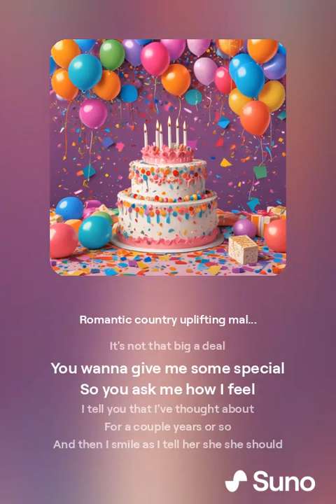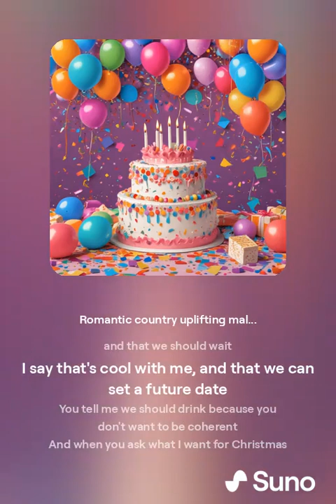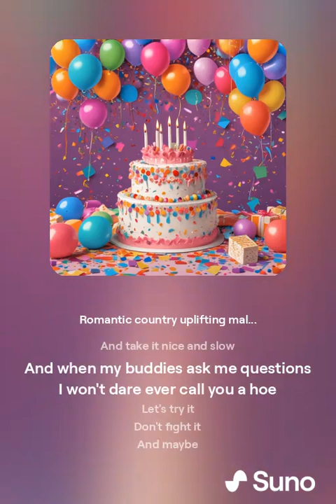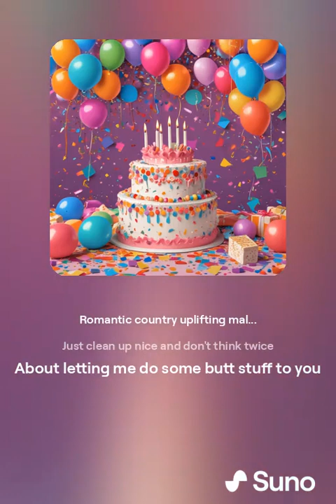Butt Stuff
Get ready for more country bangers! 🤣🤣